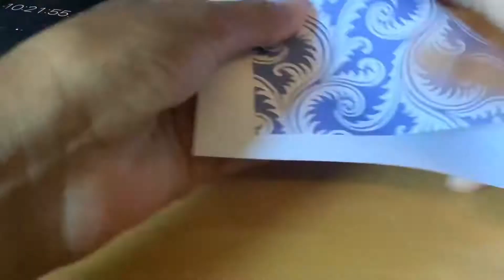Origami Crane A Day: Day 217 || 1000 Paper Cranes